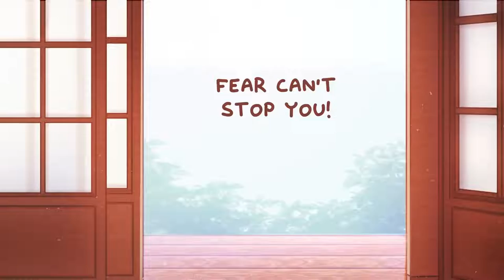6 Things to Remember When You Dont Believe in Yourself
Like what Naruto always says, "Believe it!"
Do you always have doubts about yourself? To help you keep moving forward, here are a few important things to remember when you don’t believe in yourself.

The Mental Health Awareness movement keeps becoming more and more impactful and relevant, the goal of this video is to help you with your emotional and mental state.